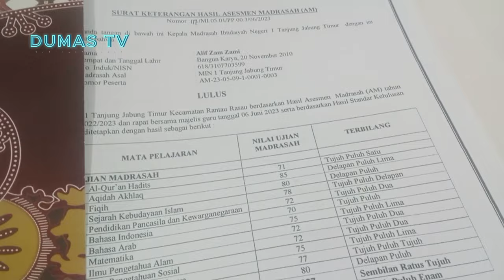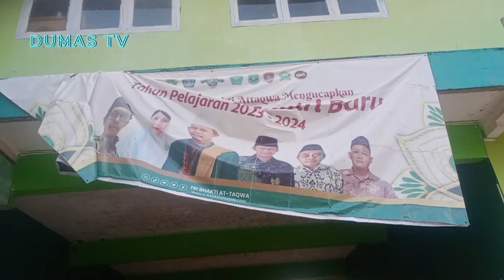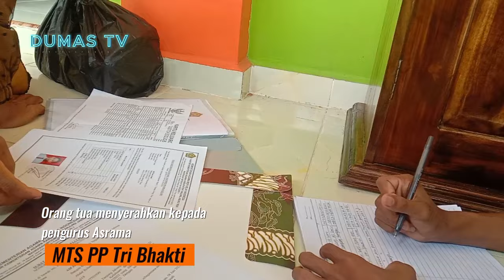JEJAK PESANTREN LIPUTAN TERHARU || H1 SANTRI BARU DI PP TRI BHAKTI AT-TAQWA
Liputan khusus pendaftaran santri baru di pondok pesantren tri bhakti attaqwa desa rama puja kecamatan raman utara kabupaten lampung timur provinsi lampung tahun 2023.@PONDOK_RP

Media Informasi, Pendidikan dan Hiburan || Berita Online Penyebar Kebaikan
Badan Hukum PT DUMAS MEDIA NUSANTARA